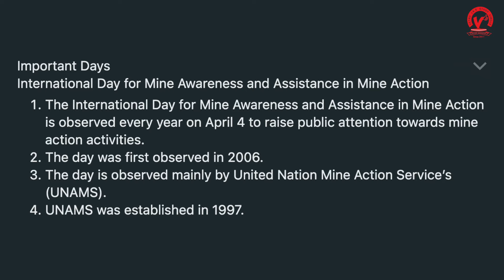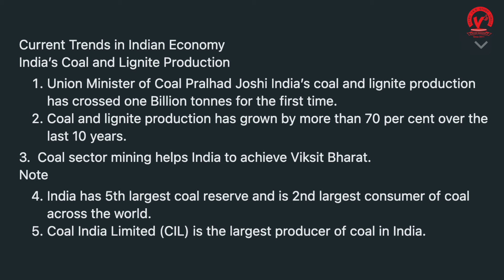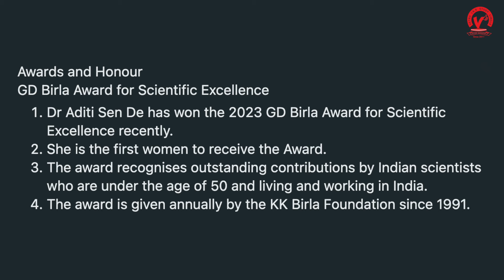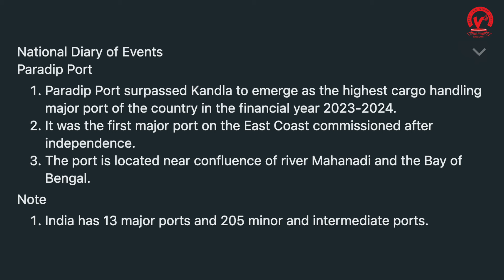Vetrii TNPSC Current affairs - 04/03/24 - Mr.Yuvaraj (Senior Faculty)